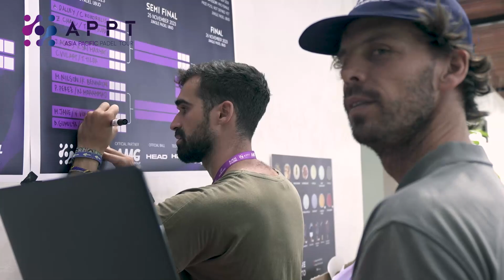APPT BALI OPEN 2023 HIGHLIGHTS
Asia-Pacific’s First Professional Padel Tour
🎾23/26 Nov 23, Bali, Indonesia

More Info on IG : asiapacificpadeltour